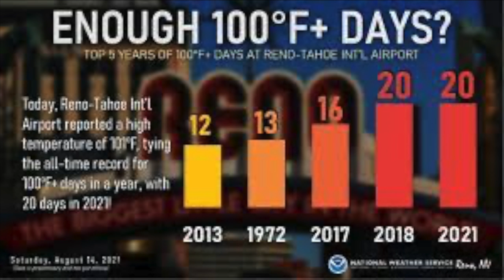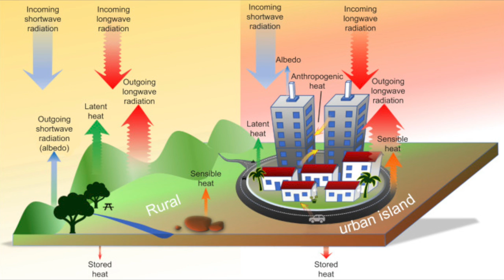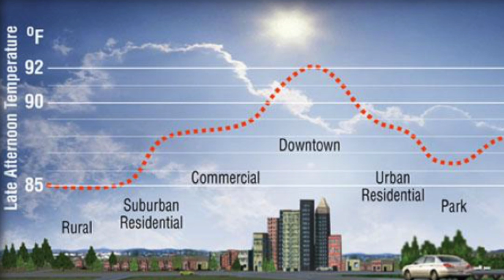Nước Mỹ và một “mùa hè… đỏ lửa” Do Lê Tây Sơn biên soạn